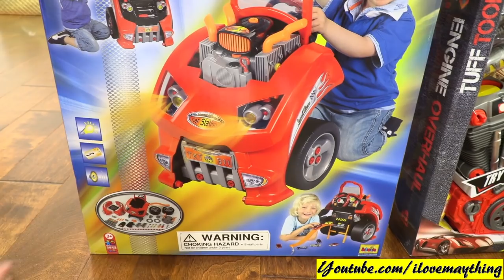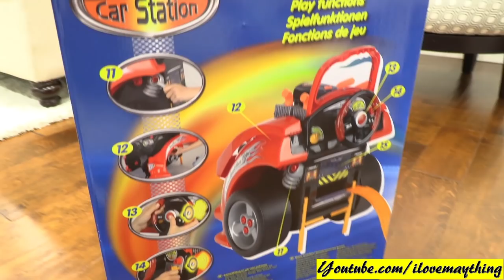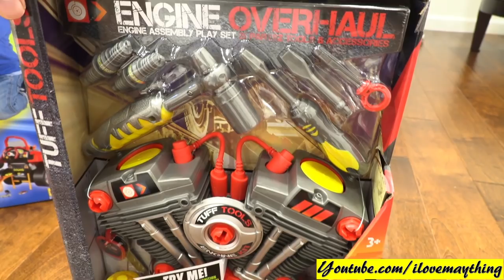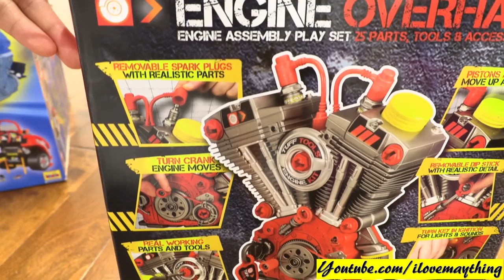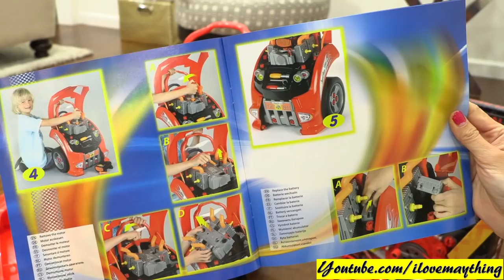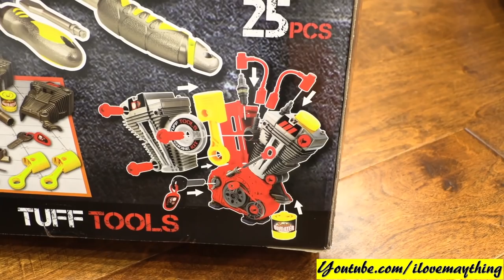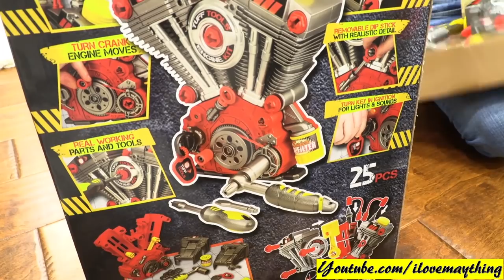Children's TOY CARS: Mechanic Pretend Playtime. Building a Toy Car and Tools Playset Unboxing